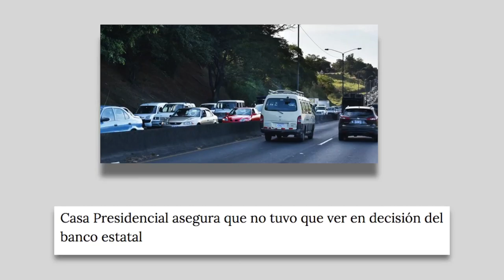Medios U: Semanario Universidad 15 de marzo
Principales contenidos del Semanario Universidad para su edición semanal.